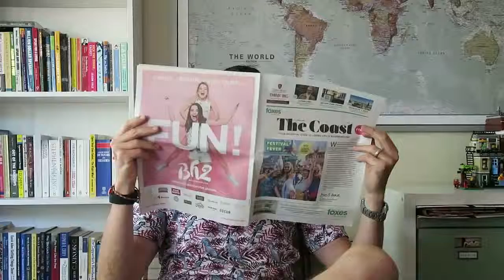Your Beauty Business Positioning And Why It Matters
How is your beauty business viewed by your clients and customers?   We received a newspaper through the post this week which wasn't as it first seemed...